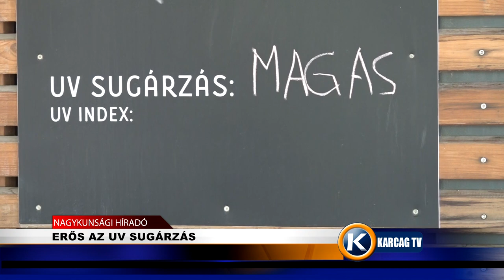ERŐS AZ UV SUGÁRZÁS